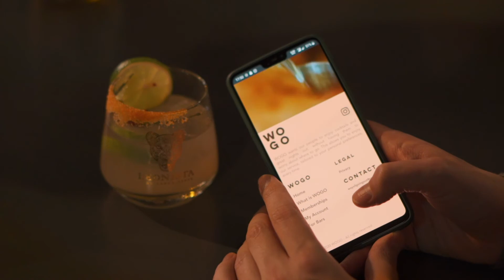WOGO - business profile video by Unframed Visuals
We partnered with Way Of Going Out (WOGO) to create their new business profile and website landing page video.